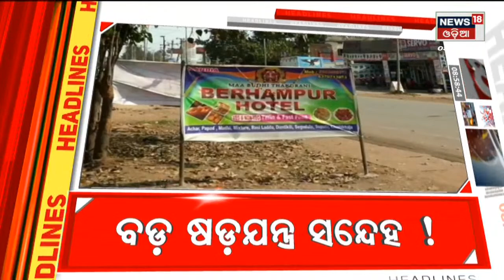Top Headlines | Odisha News Today | Odia Latest News | 2nd Feb 2022